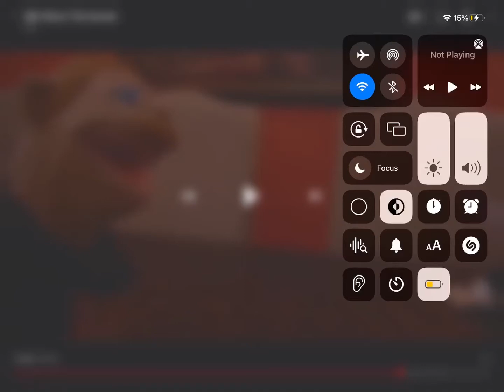Train Guy56 stream be like